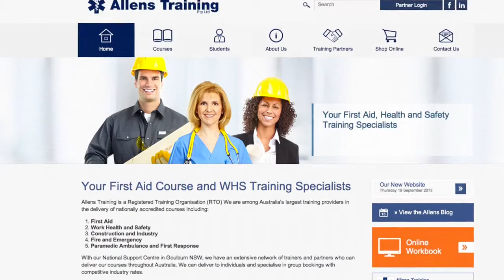Sharon Neish Allens Training Partner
Sharon gives her experience as a Partner with Allens Training